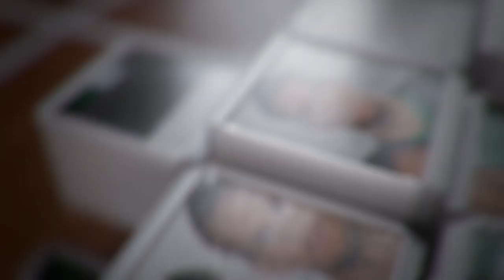Rungtynių momentas: K. Guščikas įspūdingai pučia C. Fisher metimą